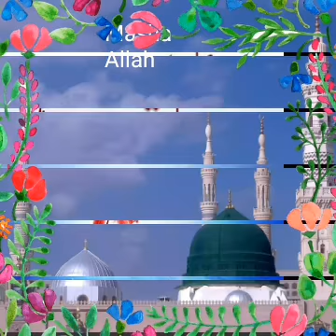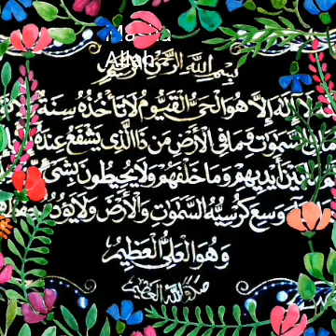Suhail Raza jokhanpuri.. Naate paak.. must see.. Aisa tujhe khaliq ne tarahdaar banaya